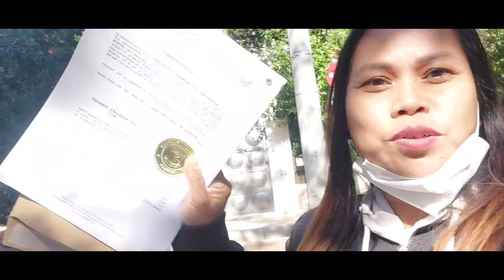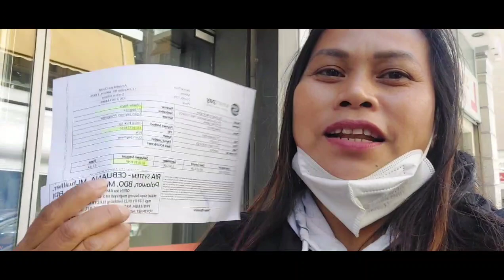pomonta kami ng embassy.at nakapasial ulit around Athens Greece